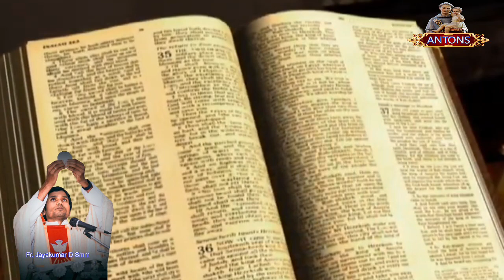Gospel and Reflection by Fr Jayakumar SMM